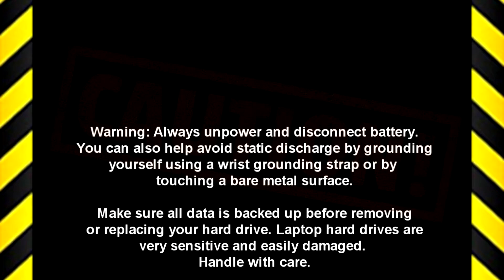Dell Latitude 5400 (P98G001) Display Cable How-To Video Tutorial